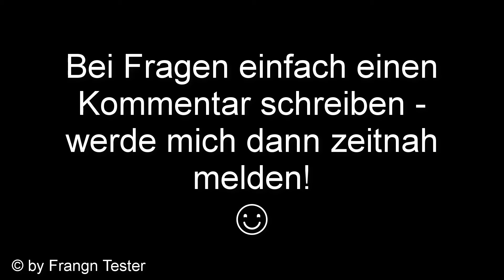268 - Kaffee/Kaffeebohnen - von Guggenheimer Coffee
Und hier könnt ihr den Kaffee nochmal bei Amazon.de anschauen